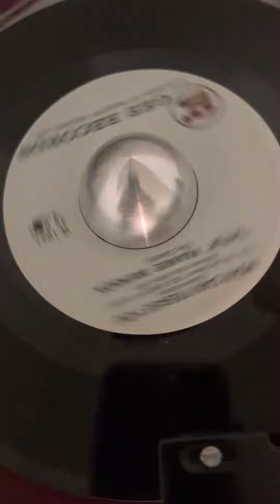“Little” Frankie Brunson (Big Daddy) - How Can I Please You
Catchy one on Gee records from 1960!